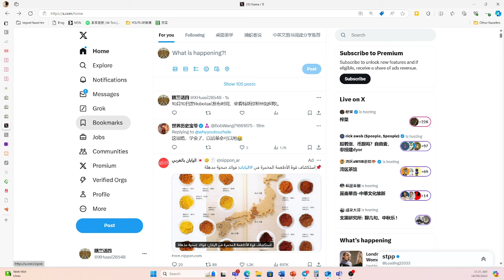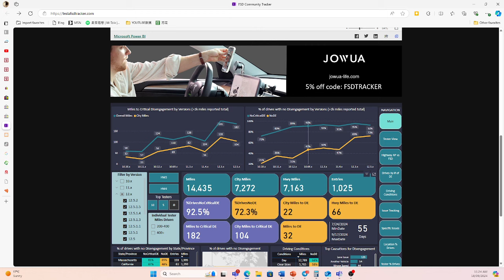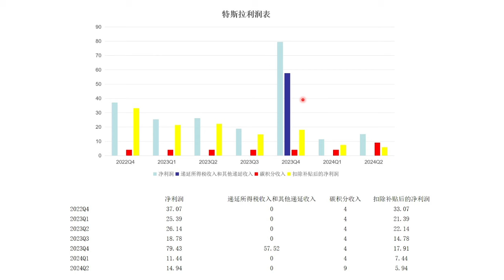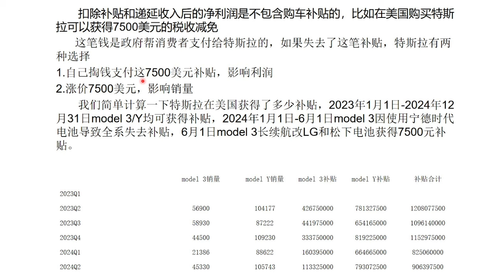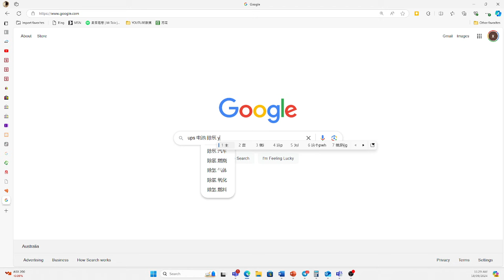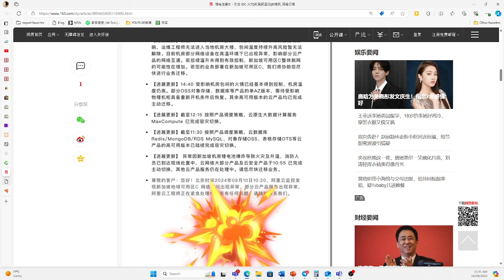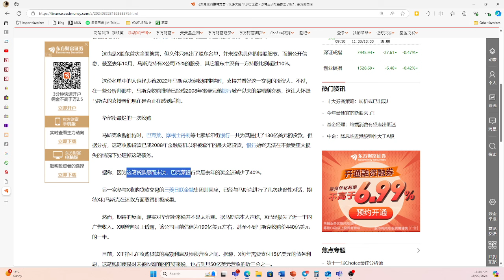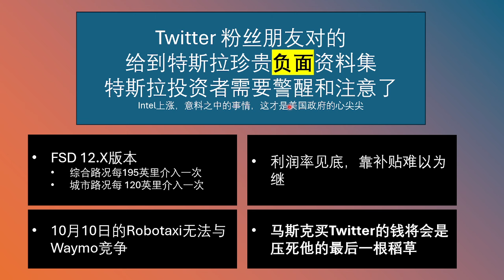Twitter 粉丝朋友对的给到特斯拉珍贵负面资料集特斯拉投资者需要警醒和注意了Intel上涨，意料之中的事情，这才是美国政府的心尖尖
Twitter 粉丝朋友对的
给到特斯拉珍贵负面资料集
特斯拉投资者需要警醒和注意了
Intel上涨，意料之中的事情，这才是美国政府的心尖尖
*FSD 12.X版本
**综合路况每195英里介入一次
**城市路况每 120英里介入一次
*10月10日的Robotaxi无法与Waymo竞争
*利润率见底，靠补贴难以为继
*马斯克买Twitter的钱将会是压死他的最后一根稻草